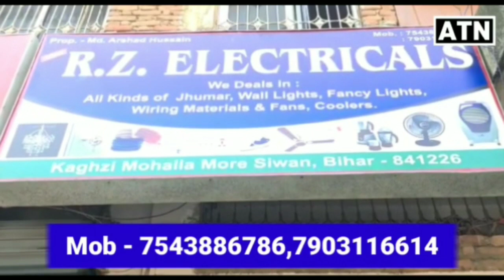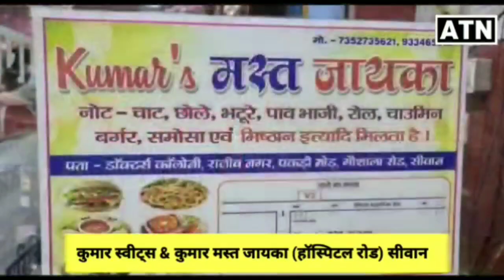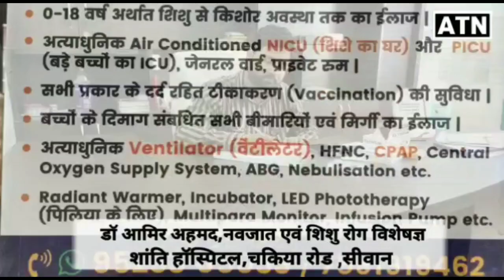अभी-अभी LOCKDOWN के नियमो मे बिहार सरकार ने किया बड़ा बदलाव-ATNLIVE.IN